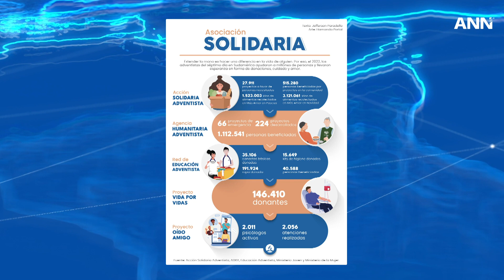Igreja Adventista na América do Sul executa mais de 28.000 projetos de serviço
Em 2022, a Igreja Adventista na América do Sul organizou e realizou mais de 28.000 projetos de serviço focados em servir as comunidades locais e compartilhar o Evangelho em toda a divisão.

Veja como a ANN destaca essas histórias e relata outras notícias de todo o mundo.

Para mais notícias adventistas, assine nosso canal no Youtube.

ANN é o canal de notícias oficial da Igreja Adventista do Sétimo Dia. Para todas as notícias adventistas, visite adventist.news